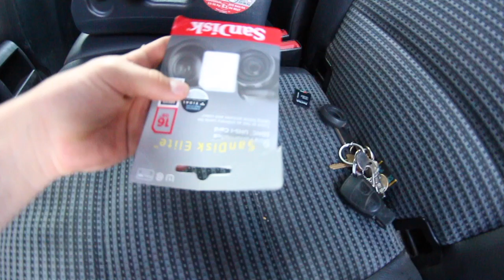I CANT BELIEVE HE DID IT !